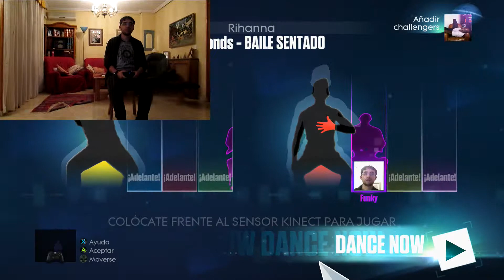Just Dance 2015 - Diamonds - Versión Alternativa Full Gameplay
Aquí tenéis el gameplay de la versión alternativa de Diamonds en Just Dance, que es una coreografía en la que se baila sentados. Con dos personas es sencillamente espectacular.